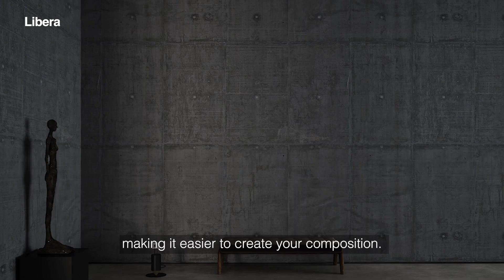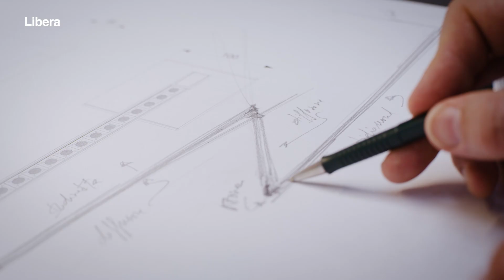Libera, Free your mind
Libera is a modular and adaptable lighting system that represents a major breakthrough in the field of linear lighting. Libera does not conform to a linear illumination model but enables creative freedom in composition and a personal interpretation of light. The three components of the system, the light rod, joint and base, are integrated seamlessly to create a unified whole. Each part is carefully crafted with formal intent. Libera can be used freely in any any indoor setting, from offices to homes.

Design: AR T EC Studio